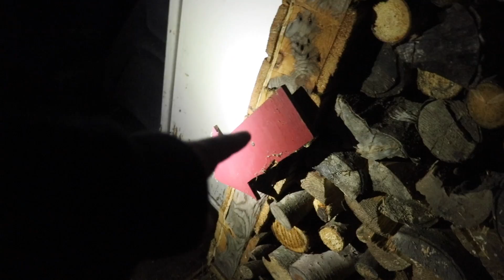On s'est perdu...